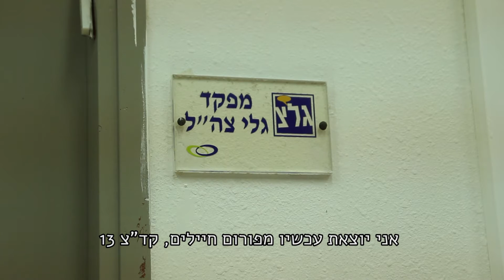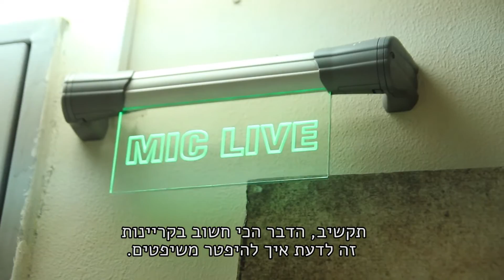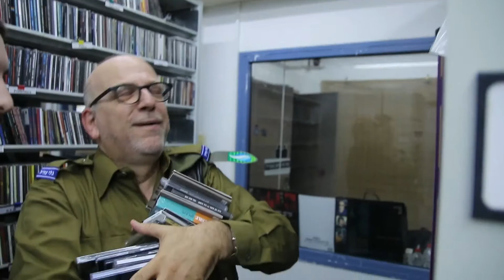"מפקד בהסוואה": נפרדים מקד"צ 2013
האם קרייניות התחנה אכן מתגוררות באולפן? באיזו מהירות מצליחים הכתבים לתמלל פרסומות של קול ישראל? ומה עדיף שעורכי הדיגיטל לא יצייצו? לכבוד סיום שירותם הצבאי של חיילי קד"צ 13 האהובים, ירון דקל, המפקד, יצא למסע כ"בוס בהסוואה"